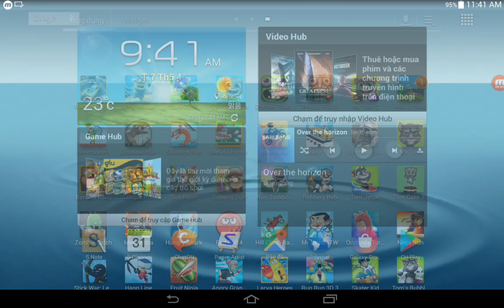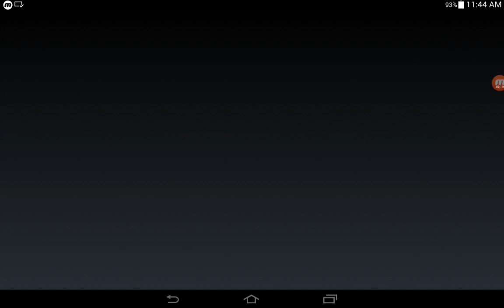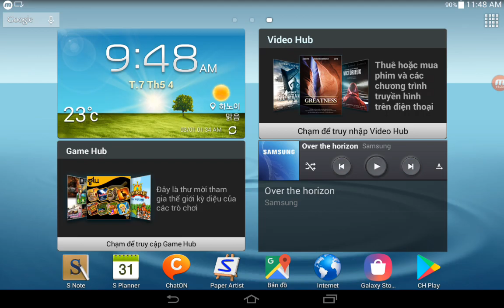Zombie Catch,Stick War Legacy,Banana Kong,Run Sackboy,Larva Heroes